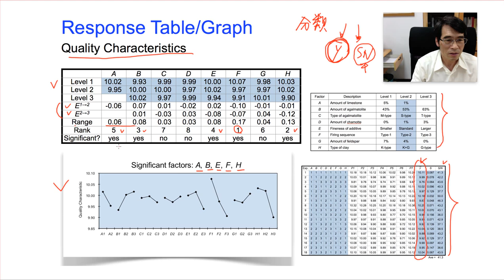Taguchi Methods Open Course Lecture 05-09, by Huei-Huang Lee